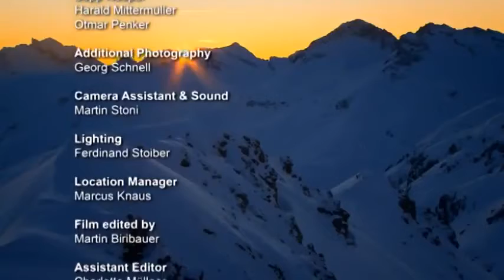National Geographic HD Documentary 2018 ।। Arlberg Mountain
Arlberg is a mountain range or massif between Vorarlberg and Tyrol in Austria.The highest peak is the "Valluga" at 2,811 metres (9,222 ft). The name Arlberg derives from the tradition of the "Arlenburg", who are said to have once established themselves on the Tyrolean side of the Arlberg passes (1,793 m above sea level). Another story derives the name from the "Arlenbushes" that are very numerous here. There is no mountain with the name "Arlberg" proper. Popular places and famous ski resorts at the Arlberg are Lech, Zürs, Stuben, St. Christoph and St. Anton.The name of the state of Vorarlberg is derived from the mountain Arlberg, which is located in front of the Arlberg, from the point of view of the Holy Roman Empire as well as the Swiss Confederation and the castle of the Habsburgs.